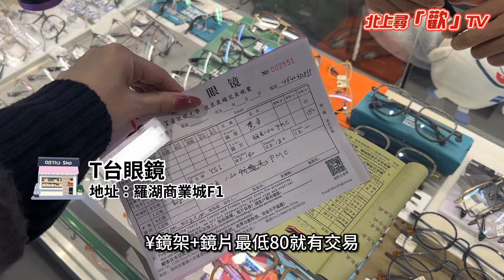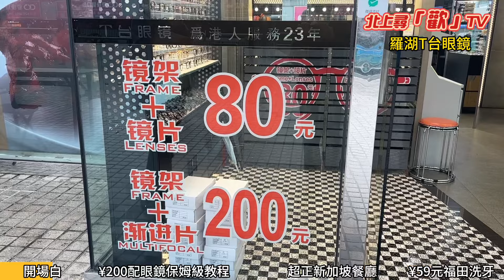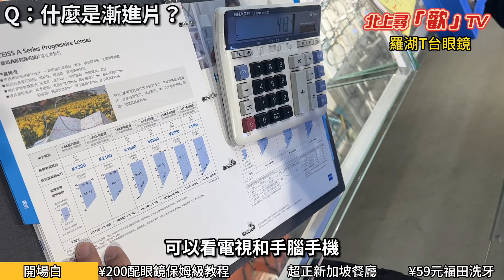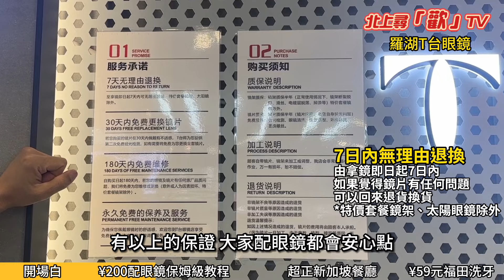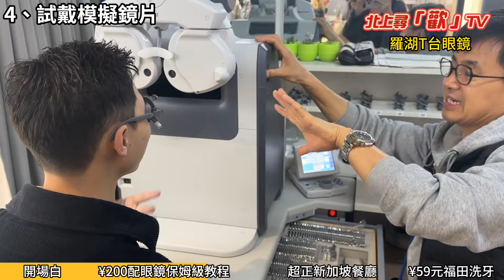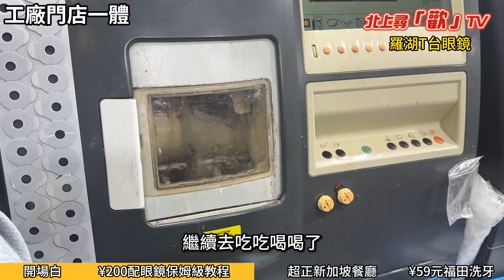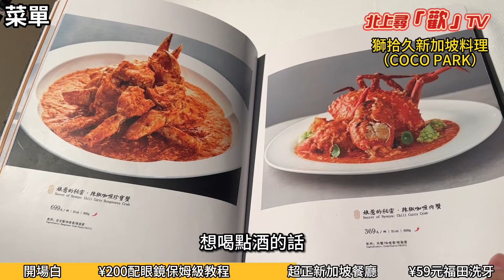【深圳】實測 ¥200元深圳羅湖商業城配眼鏡！¥59洗牙大排長龍｜北上深圳｜羅湖口岸｜深圳美食｜蔡司眼鏡｜深圳配眼鏡｜深圳洗牙｜COCOPARK美食｜新加坡菜｜北上消費｜深圳商場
【深圳】實測 ¥200元深圳羅湖商業城配眼鏡！¥59洗牙大排長龍

據聞香港人北上深圳只辦三件事，一是配眼鏡；二是飲飲食食；三是洗牙；
大家都說很划算，究竟是不是這麼划算呀？
今期 我地就實測來一次「港人北上必做三件套」
我們去羅湖商業城配眼鏡，¥鏡架+鏡片最低80就有交易，半個小時就能拿到了，連港人最愛的蔡司鏡片都有3.5～4.5折呀。
我們還會去Coco park吃新加波菜，如此高貴環境人均也才¥200。最後當然是洗牙啦，¥57塊的洗牙服務又信得過嗎？不用猜啦！
我是Callcall
一起和我北上游深圳啦

00:42 羅湖商業城配眼鏡 200元漸進片冇中伏
05:32 深圳商場cocopark 超好吃新加坡菜
11:31   深圳洗牙 59塊無隱形消費

【其他影片】
【深圳】
深圳龍華區「正宗桐坑阿松牛肉店」踩雷了... 埋單¥443人民幣抵唔抵？ 95後香港青年竟然35歲之前不敢結婚？
【皇庭廣場最新攻略🔥】 fufuland抹茶舒芙蕾冰淇淋超吸引🤩  盒馬¥39元原隻鹽焗雞現場手撕大排長龍！
【山姆開箱2024🔥】｜¥88/2香辣牛肉醬竟然真的超多牛肉？！5分鐘極速日式煎餃超好吃

【非深圳】
【中山】3間CP值最高的美食｜¥8塊錢的良心蝦子麵  ¥7塊錢的肥美燒生蠔實在太好吃了！

【香港hongkong travel/ food】
【hongkongvlog】在香港雖然看不到梅西踢球，但是還可以這樣玩😂！廟街美食、黃大仙拜月老、尖沙咀天星小輪、紅茶冰室跟著香港人這樣玩吧！